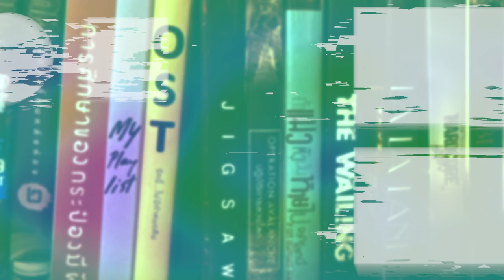ปราณี | รีวิวสั้นๆ